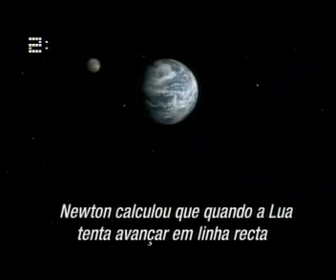Força Gravítica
Queda dos corpos e o movimento da Lua